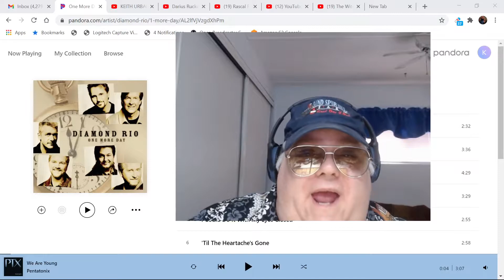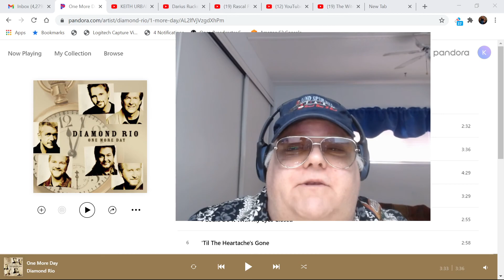Intro/Reaction/Diamond Rio/One more day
Diamond Rio/One more day